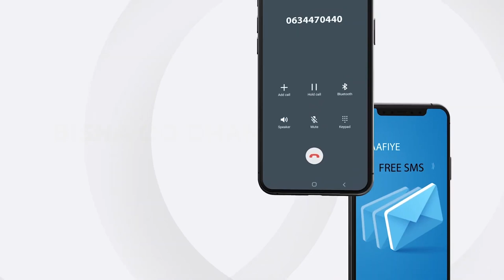"Wixii shalay ka dhacay golaha Madaxweynaha ayaa ka masuula ahaa, ''Xildhibaan Barkhad Batuun.